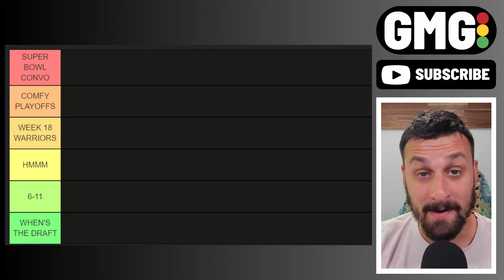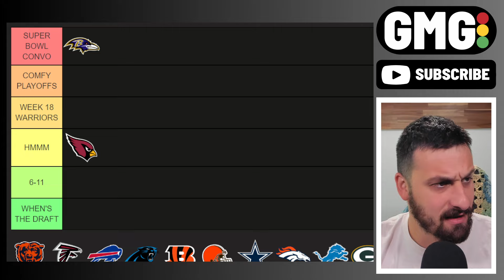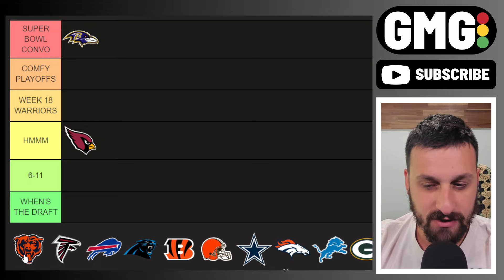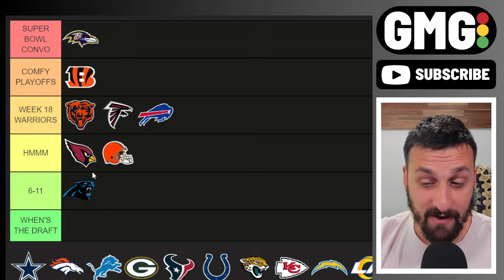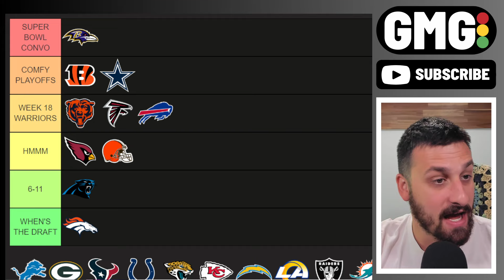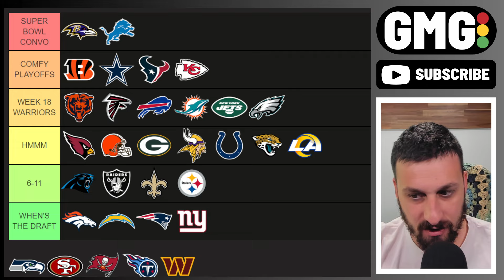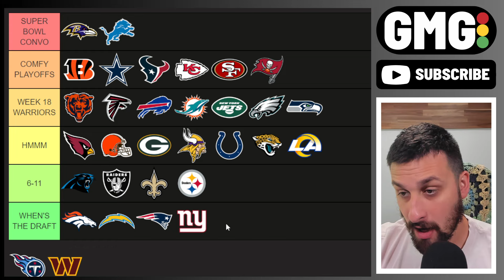NFL WEEK 1 Power Rankings (Tier List Style)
Welcome back, today we rank all 32 teams for the first week of the 2024/2025 NFL Season! Smash those buttons that might make me filthy rich someday!

🍴Want to Help Feed My Family?🍴